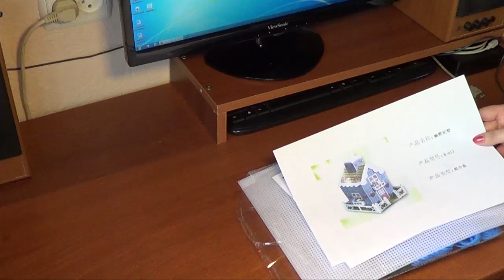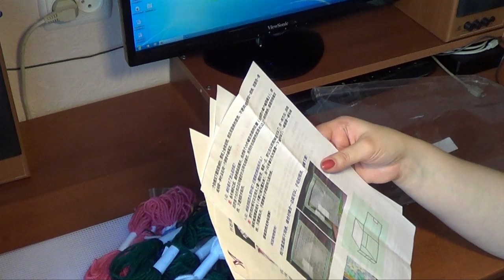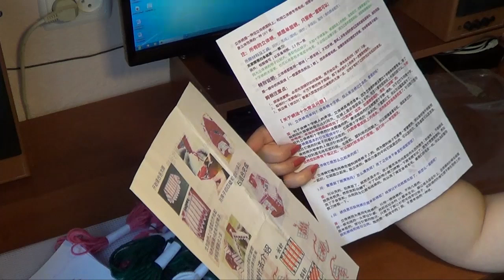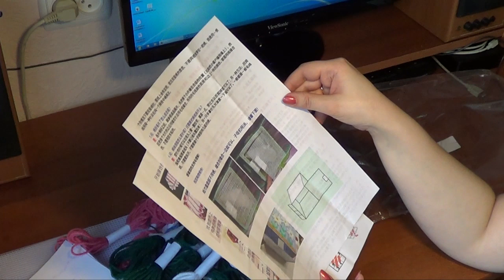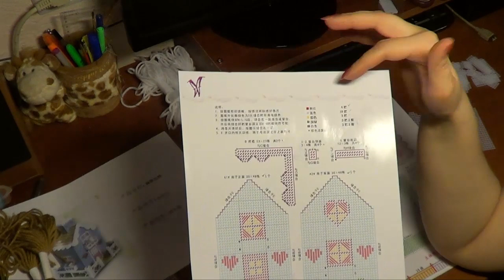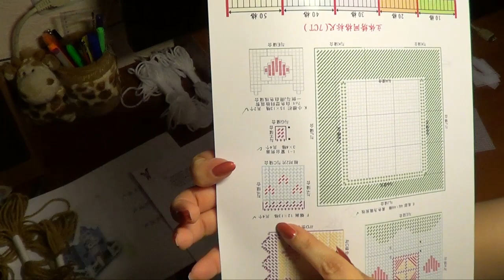Вышивка 3D. Домик. Часть 1.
Объемная вышивка на пластиковой канве по китайскому набору.